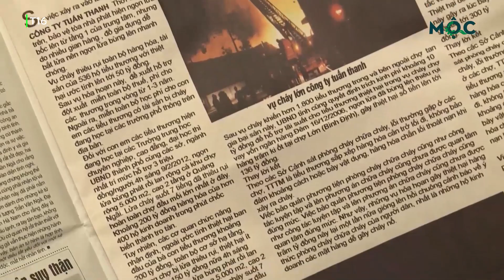Linh cảm sắp có chuyện Giám đốc triệu tập mọi người họp gấp I Phim Việt Nam Mới Nhất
Linh cảm sắp có chuyện Giám đốc triệu tập mọi người họp gấp